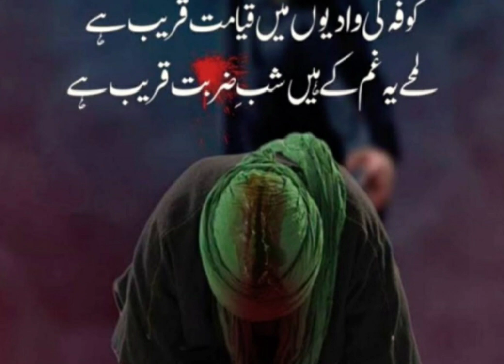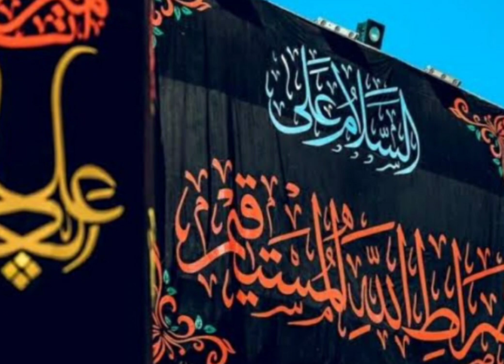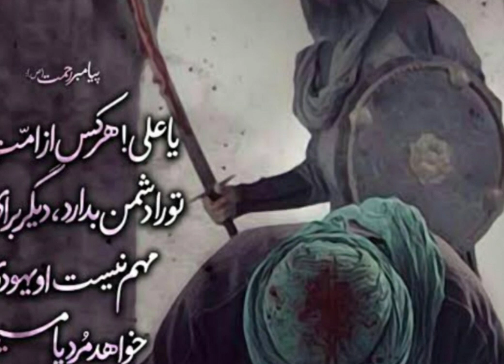Maah e Ramzan ki 21 shab o Roz Hazrat Ali a s ke Shadat or Fazail/Kausar diary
Mah e Ramzan ki 21 shab o Roz Hazrat Ali a s
 ki Shadat or Fazail